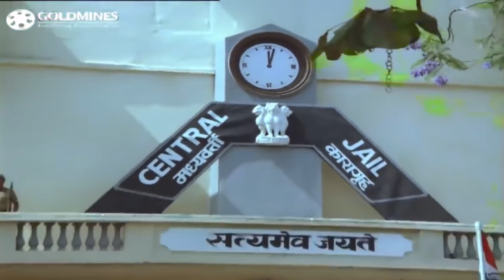गोविन्दा और राज कुमार की सुपरहिट मूवी "जंगबाज़" | मंदाकिनी , डैनी डेंजोंगप्पा, शक्ति कपूर | १९८९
The movie story deals with Two men Arjun Srivastav and advocate Krishna Prasad Saxena weave war for justice in order to avenge the killings of their family members at the hands of Mahakal, Numbridas and Bahadur Singh. A bar dancer by the name of Sangeeta Mathur is in league with Arjun and Krishna and is the only one who can lead